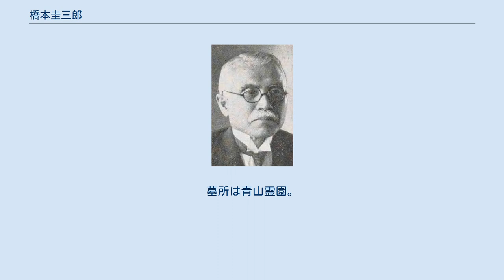橋本圭三郎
橋本圭三郎 橋本 圭三郎（はしもと けいざぶろう、慶応元年9月23日（1865年11月11日） - 昭和34年（1959年）2月14日）は、日本の官僚・実業家。
貴族院議員。
新潟県長岡市千手町出身。
 長岡藩士・橋本弥十郎の長男として生まれる。
1884年に長岡学校を卒業、育英団体である長岡社の支援を受けて上京、大学予備門へ進学。
1890年、東京帝国大学を卒業して法制局に入り、1893年に枢密院書記官となる。
 その後、大蔵省へ移り、欧米出張を経て1905年に横浜税関長、1907年に主計局長、1911年には大蔵次官となる。
さらに、1912年12月5日に貴族院議員に勅選され、1913年には農商務次官に就任した。
 1916年、山田又七に代わって宝田石油の社長に就任すると、日本の石油業界の国際競争力を高めるため、ライバルであった日本石油との合併を画策する。
1921年、日石の内藤久寛を社長に据え、宝田の橋本が副社長となることで、この大合併は成就した。
 1926年、内藤の引退に伴い、日本石油の第二代社長に就任（1944年まで在任）。
以後、様々な石油関連企業の取締役等を歴任し、1941年には帝国石油株式会社の総裁となった。
また、1945年から1948年まで、社団法人燃料協会の会長を務めた。
 1946年5月28日、貴族院議員を辞職。
公職追放となる（1951年解除）。
 1959年の死後、勲一等瑞宝章を受章した。
 ウィキメディア・コモンズには、橋本圭三郎に関するメディアがあります。